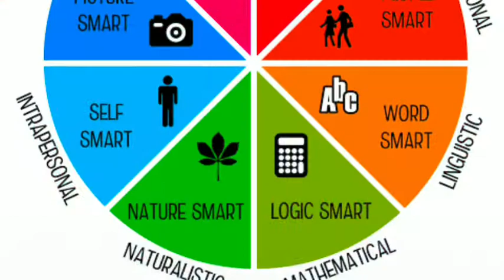SUNGA, JOHN LEON Y. -FMSHS BATCH 2 GRADE 1 - VLOGGER OF THE YEAR